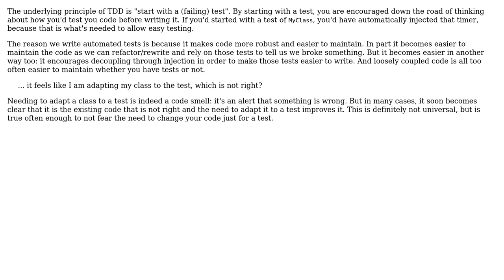Unit testing, testing internals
With thanks & praise to God, and with thanks to the many people who have made this project possible! | Content (except music & images) licensed under CC BY-SA | Music | Images & others | With thanks to user Wballer3 user David Arno and the Stack Exchange Network Trademarks are property of their respective owners. You are responsible for your own actions.